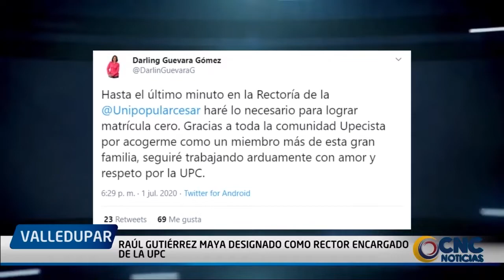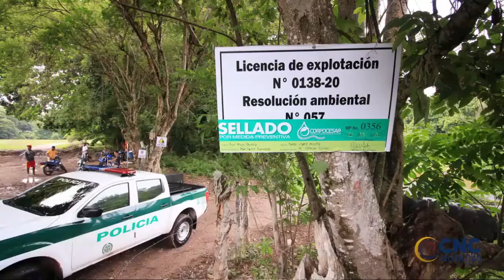La madrugada de hoy una ambulancia del hospital Codazzi, transportó a 12 personas con destino a Vpar